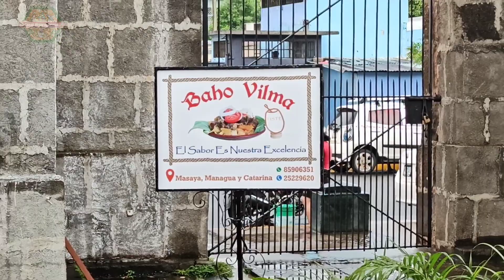Como esta el Turismo en Masaya Nicaragua